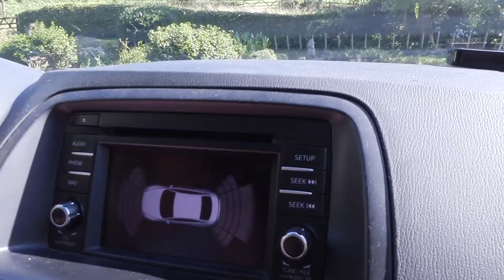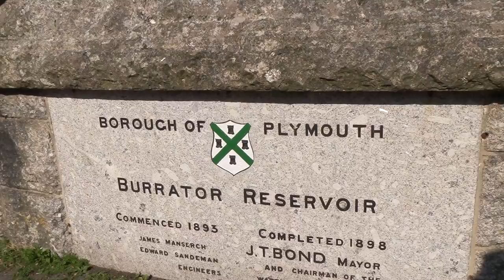#244: Englandurlaub 2017 - Teil 3: Dartmoor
Heute gibt es den dritten Teil unserer Englandreise. Es geht ab ins Dartmoor zu den wilden Ponies. Wir müsen für die Kinder immer eine bestimmte Herde in Peter Tavy besuchen, die auch diesmal schon auf uns wartete ;-)

Gegrillt wird nicht in diesem Video - also wer Hunger hat, kann es sich trotzdem ansehen :-)

Dankeschön :-)